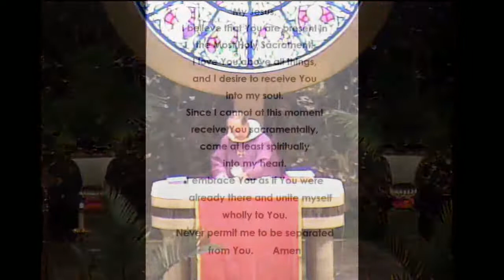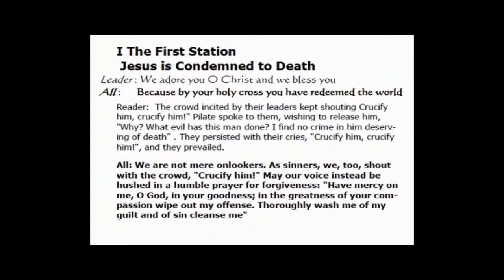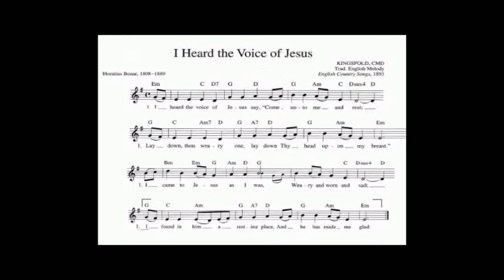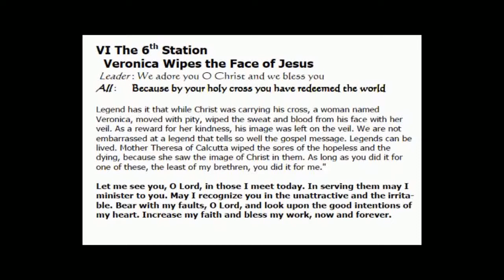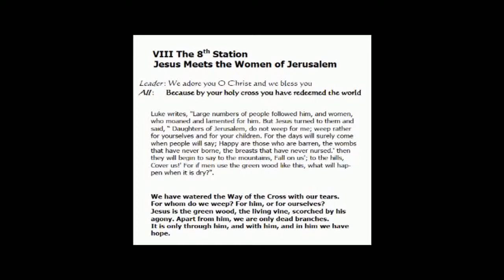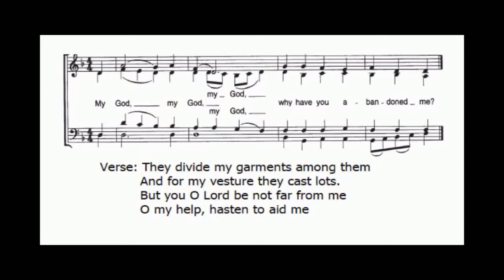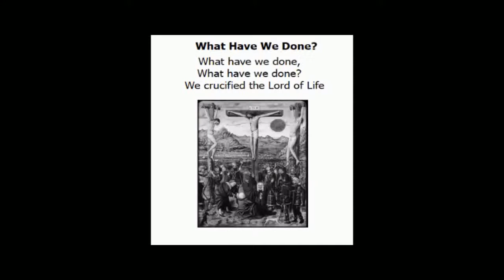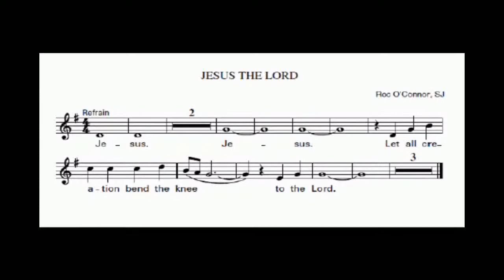Tuesday, April 7, 2020 - Mass & Stations